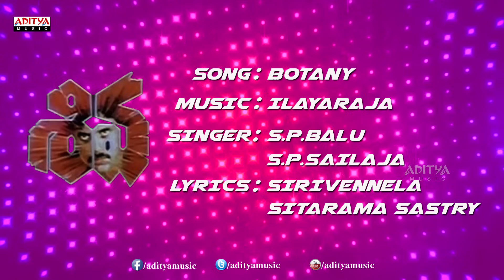Botany Patamundi Full Song With Lyrics - Shiva Songs - Nagarjuna, Amala, RGV, Ilayaraja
Powered By Sillymonks

Listen to the Song called  "Botany Patamundi" Song with lyrics from the movie Shiva. the other tracks from the movie are:

1. "Botany Patamundi" Song

2. "Anando Brahma Govindo" Song

3. "Kiss Me Wrong" Song

4. "Sarasalu Chalu" Song

5. "Yennilyallo Malliyallo" Song

Lyrics :

Lyrics of "Botany Patamundi" from Shiva
Lyrics: Sirivennela Sitarama Sastry
Singers: S.P. Balasubrahmanyam, S.P. Sailaja
Starring: Nagarjuna Akkineni, Amala, Ramjagan, Raghuvaran, J.D Chakravarthy, Tanikella Bharani, Kota Srinivasa Rao.

Lyrics

botany patamundi myatanii aata vundi
deniko votu chepparaa
history lectarundi mistery pictarundi
sodaraa yedi besturaa
botany claasante boru boru
history rustu kanna restu melu
patalu fightulunna film chudu
breakulu discolu chuputaru
jagada jagada jagada jagadajaam(4)

duvvene kodijuttu navvene
yedchinattu yevvare kotta navabu
kannene chudanattu kannule telabettu
yevvarii vinta gareebu
jorugaa vachade jamesbandu
geeragaa vestade eela soundu
needalaa ventade veedi brandu
phojule chustunte vollu mandu

ayyo marchine taluchukunte
murchale munchukoche
margame cheppu guruvaa
aa...chi...talam radu marchita marchi
talamlo padu vedhavaa(marchine)
kondalaa korsu vundi
yentakee tagganandi yendiraa inta godava
yendukee hairanaa verrinanna
vellaraa suluvaina darilonaa
undira september marchi paina
hoy vayidaa paddatundi denikainaa

maximum markulichu
mathslo dhyasa vunchu
koddiga vollu vancharaa orey...
tandanaa tandananan tandanaa
tandananan tandanaa tandananannaa
krapupai unna shradda grapupai pettukasta
first rank podavachuroo(tandanaa)
are yem sir
lekkalu yekkalu telvanollu
lakkutoni lachalalla munigipotaru
puskalto kustilu pattetollu
sarkari clerkulayyi murigipotaru

Cast & Crew :

* Nagarjuna Akkineni : Manam, Bhai, Sri Jagadguru Aadi Sankara, Greeku Veerudu, damarukam, Shirdi Sai, rajanna,  Sri Ramadasu, Rajanna, Gaganam, Ragada, King, Don, boss, Super, nenunnanu, Mass, shivamani, bava nachadu, ninne premistha, nuvvu vasthavani, Manmadhudu, Santosham, Annamayya, Azad, Ravoyi Chandamama, Aavida Maa Aavide, Ninne Pelladatha, Hello Brother, Govinda Govinda, Allari Alludu, Geethanjali, Shiva, nirnayam, killer, criminal, janaki ramudu.

* Amala Akkineni : Life is Beautiful, Aagraham, Nirnayam, Aggiramudu, Prema Yuddham, Raja Vikramarka, Siva, Chinna Babu, Raktha Tilakam, Kirai Dada.

* Raghuvaran : Aatadistha, Raghuvaran: Pasivadi Pranam, Lankeshwarudu, Shiva, Anaganaga Oka Roju, Suswagatham, Azad, Seema Simham, Bobby, Naaga, Johnny, Naani, Mass.

* J. D. Chakravarthy : Siva, Neti Siddhartha, One By Two, Money, Rakshana, Money Money, Josh , Dubai Seenu, Premaku Swagatham, Navvuthu Bathakalira, Maa Pelliki Randi, Kodanda Ramudu, Pape Naa Pranam, Harischandraa, Premaku Velayara, Wife of V. Varaprasad, Egire Paavurama, Anaganaga Oka Roju, Bombay Priyudu, Deyyam, Siva, Gulabi.

* Kota Srinivasa Rao : Attarintiki Daredi, Cameraman Gangatho Rambabu, Gabbar Singh, Bodyguard, Dookudu, Rangam, Brindavanam, Rakta Charitra, Khaleja, Gaayam 2, Darling, Leader, Kick, Bujjigadu, Ready, Krishna, Lakshyam, Aadavari Matalaku Ardhalu Verule, Bommarillu, Chatrapati, Malliswari, Tagore, Simhadri, Santosham, Badri, Ganesh, Alluda Majaka, Bobbili Raja, Aha Naa Pellanta , Adda, Seethamma Vakitlo Sirimalle Chettu.

* Directed by Ram Gopal Varma : Ice Cream, Ice Cream 2, Rowdy, The Attacks Of 26/11, Department, Bhoot Returns, * Written by Tanikella Bharani, Ram Gopal Varma
Dongala Mutha, KSD Appalaraju, Rakta Charitra, Rakta Charitra 2, Sarkar, Sarkar Raj, Sarkar 3
* Produced by Akkineni Venkat